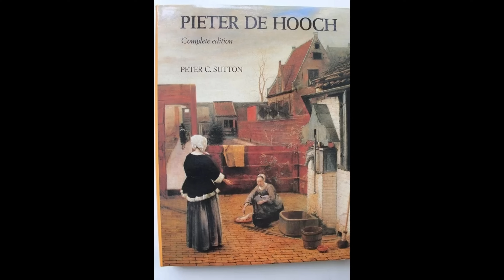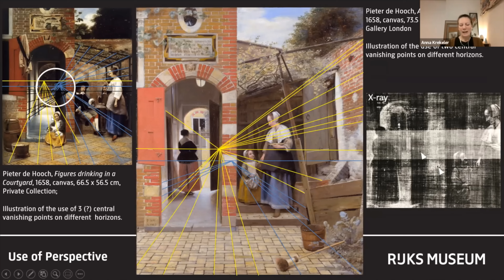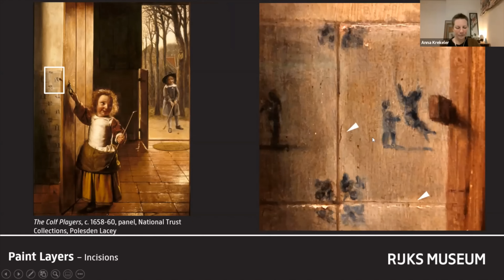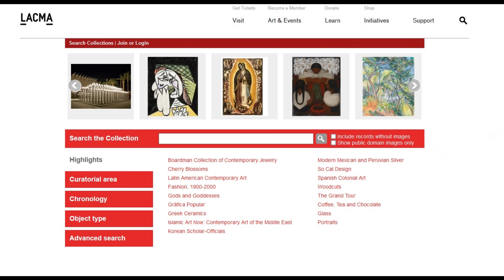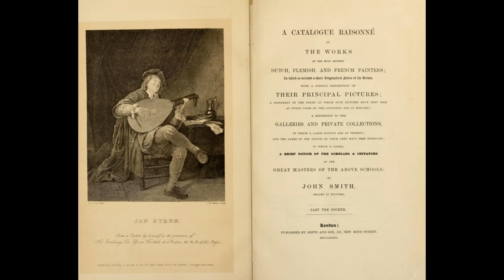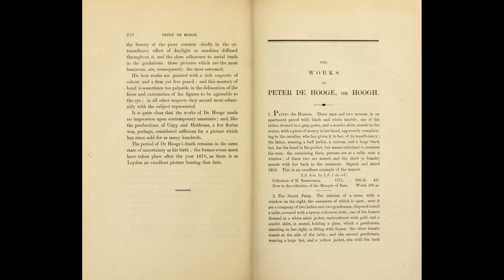Питер де Хох - отличный, обычный, ужасный.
00:00 Начало.
00:22 Портрет Питера де Хоха.
00:42 Краткое содержание.
03:39 Количество картин.
06:08 Ранние работы.
10:20 Новый взгляд на мир.
18:09 Свет.
21:20 В Амстердаме живопись становится хуже.
24:01 Гладенькие картины.
28:36 Картины становятся еще хуже.
31:58 Непонятное.
36:36 Разрозненные слова напоследок.